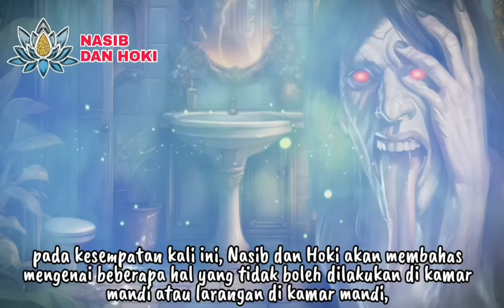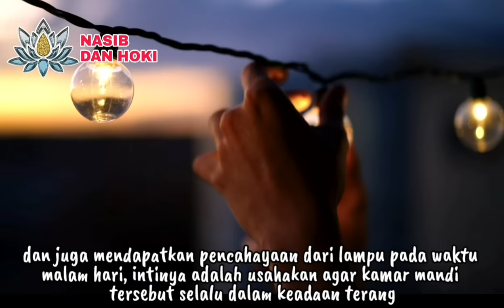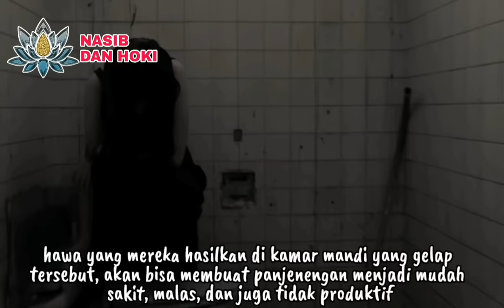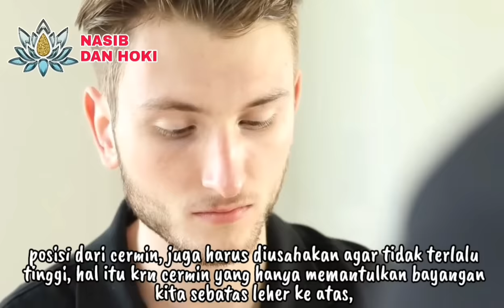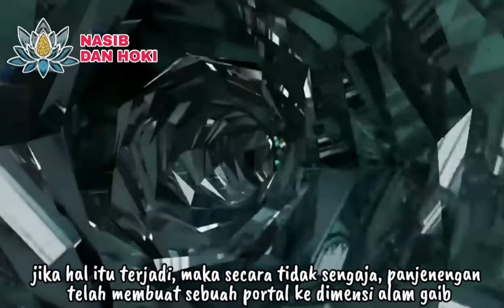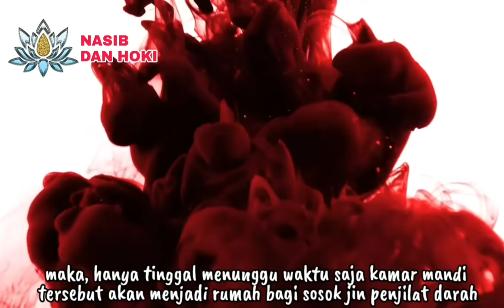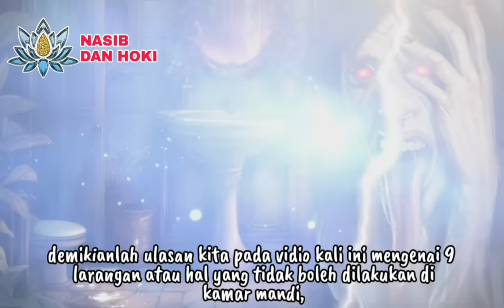HENTIKAN JIKA TIDAK MAU DIGANGGU!!!_9 LARANGAN DI KAMAR MANDI YANG BIKIN SERET REZEKI JIKA DILANGGAR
7 larangan di kamar mandi
mitos nyanyi di kamar mandi
mitos bernyanyi di kamar mandi
kebiasaan yang menghambat rezeki
kebiasaan yang menolak rezeki
lampu kamar mandi tidak boleh dimatikan